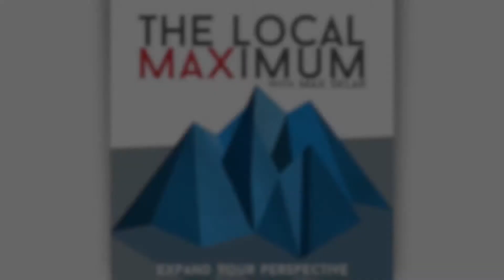172 - The Fourth Turning Part I - Cycles of History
Max and Aaron dive into the theory of the Fourth Turning and the cycles of history as put forth in the 1997 book of the same name by Strauss and Howe.

CORRECTION: Jerry Seinfeld is a classic boomer, not in Gen X

Tune in to episode 173 for Part 2, which will cover out evaluation of the theory, and how we think this fourth turning will go.